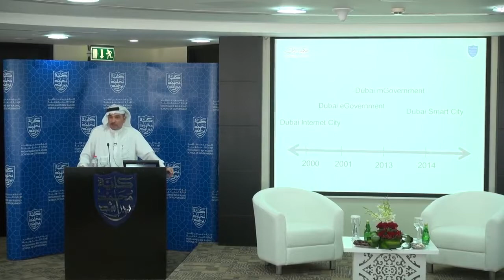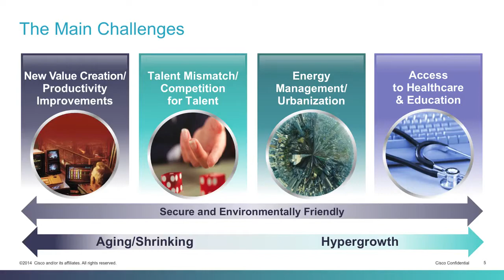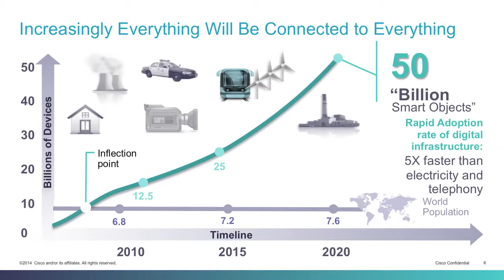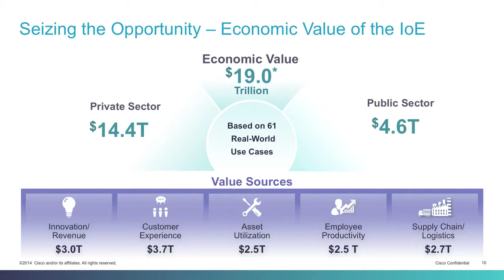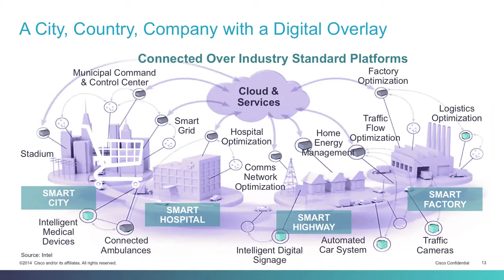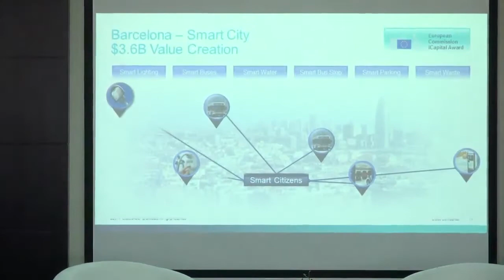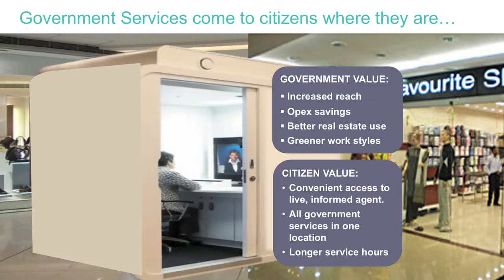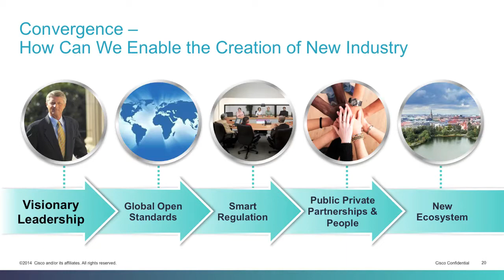Open Lecture: "Internet of Everything" by Wim Elfrink, of Cisco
Wim Elfrink, Cisco's Chief Globalisation Officer talks "Internet of Everything"

With growing populations around the world, 3 billion people lack access to water, electricity, health care and education. As cities around face massive challenges and strive to achieve growth that is both sustainable and inclusive, the critical enabler is going to be technology. What was once a visionary notion is now the new normal: technology is really as essential as the three utilities—water, gas, and electricity.

The Internet of Everything takes the original idea of the Internet a quantum leap further, envisioning a day when both everyone and everything are connected. As technology enables a host of new services over common platforms, we are going to see whole new industries arise and new waves of innovation. The future of competition will be among cities, and the ones that thrive will be those that have overall sustainability - economic, social, and environmental.